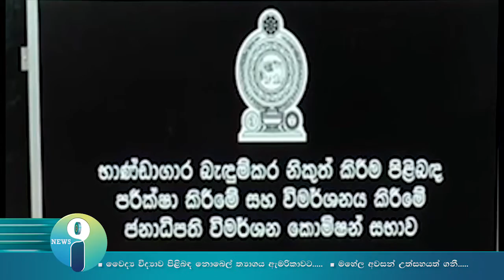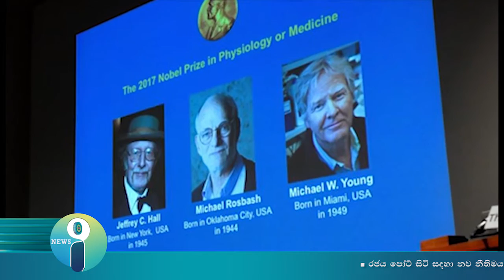News i දවසේ පුවත් 2017.10.04